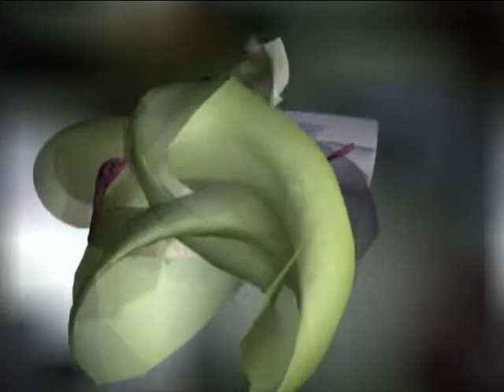raccontalo al tuo bambino (2d)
cortronico astratto tridimensionale nel formato mono, finito nel mese di settembre 2012, con la musica di roberto zanata